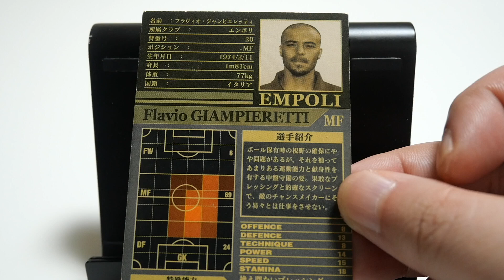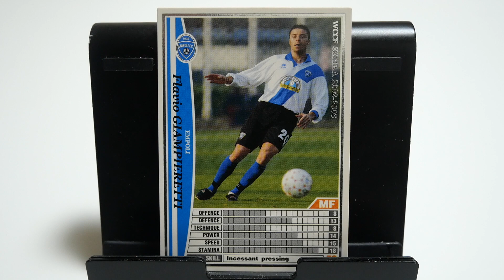WCCFカード紹介 エンポリの闘犬 ジャンピエレッティ🇮🇹